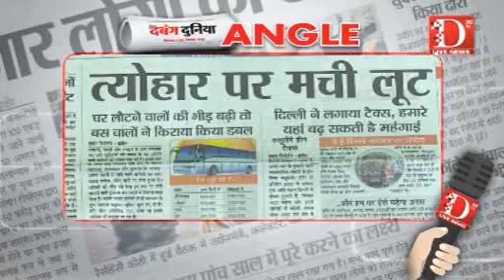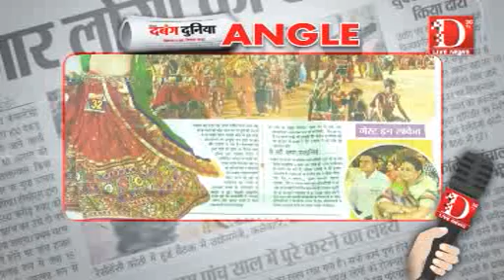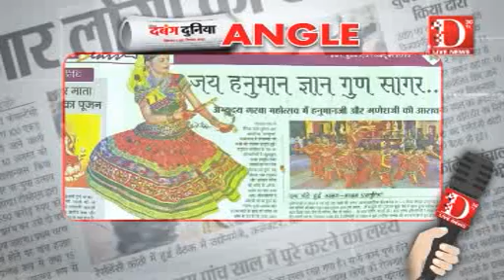D Live News: दैनिक दबंग दुनिया की प्रमुख खबरें